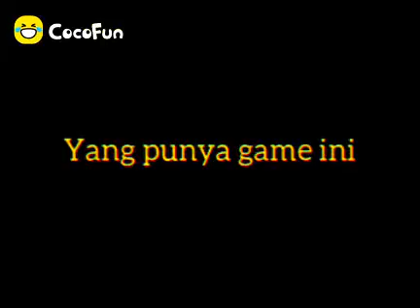26 September 2020(2)